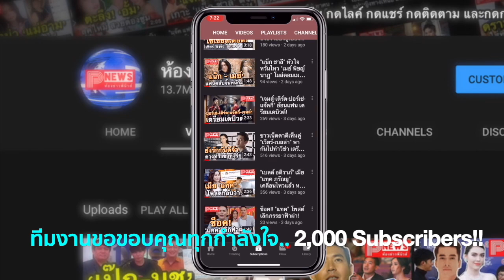ลิซ่า blackpink - แบมแบม Got7 ยืนคู่บนเวทีอีกครั้งทำเอาแฟนคลับฟินกระจาย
ส่องภาพอดีตเทียบปัจจุบัน ลิซ่า blackpink-แบมแบม Got7 จากวัยเด็กสานฝันจนสำเร็จโด่งดังยืนคู่บนเวที ท่ามกลางแฟนคลับล้นหลาม

เป็นความภาคภูมิใจของคนไทยจริงๆ สำหรับสองไอดอลคนดังที่ไปโกอินเตอร์สร้างชื่อเสียงที่เกาหลี จนเป็นที่รู้จักทั่วโลก สำหรับ ลิซ่าblackpink และ แบมแบมGot7 นอกจากความหล่อสวยที่จัดเต็มแล้ว ความสามารถของเขาทั้งคู่ยังเป็นที่ประจักษ์ไม่ค้านสายตา แถมกริยามารยาทน่ารักสุดๆ แฟนคลับเห็นแล้วประทับใจคอยซัพพอร์ตไม่ห่าง

ล่าสุด ลิซ่าแบมแบม โคจรมาเจอพร้อมกับร่วมงานกับบนเวทีอีกครั้งในงานอีเว้นท์สุดอลังการของค่ายสัญญาณมือถือชื่อดัง ทำเอาชาวเน็ตนำภาพในอดีตสมัยที่ทั้งคู่เรียนด้วยกัน ซ้อมเต้นฝึกฝน เล่นน้ำสงกรานต์ มาเทียบความน่ารัก จนวันนี้ที่ทั้งคู่ประสบความสำเร็จอยู่ด้วยกันอีกครั้งเป็นความสุขของชาวบลิ๊งค์ และอากาเซ่จริงๆ

ขอขอบคุณข้อมูลดีดีจาก Posttoday.com